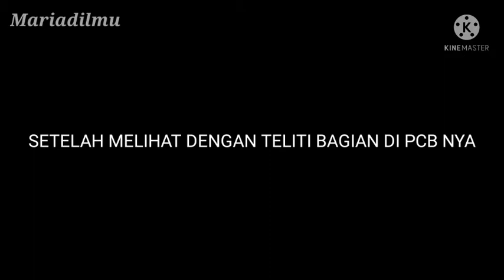Perbaiki Inverter Mati Total⚡ | MSW 220V 1000W | Part 1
Inverter ini adalah MSW Merk STEC 1000W 220V mengalami mati total ketika hendak dinyalakan tidak ada tanda-tanda apapun.
Setelah dibongkar dan di cek ternyata arus 12V tdk masuk.